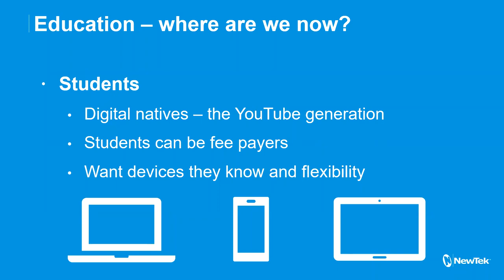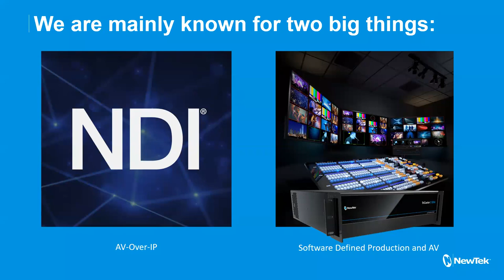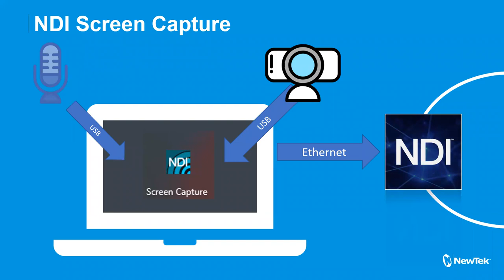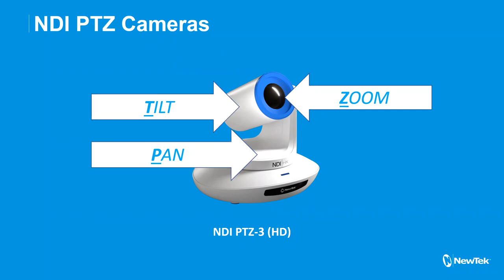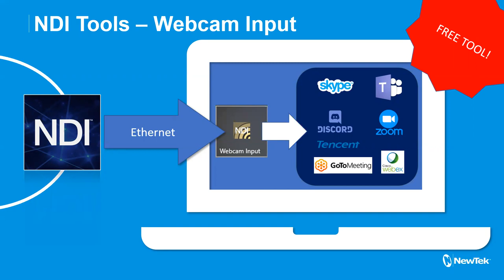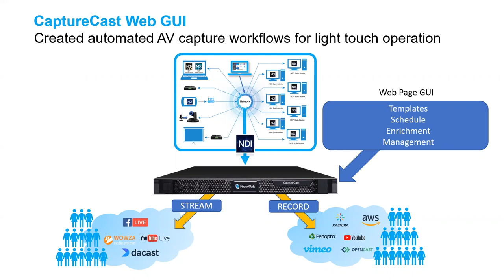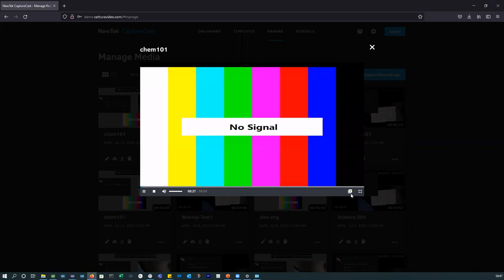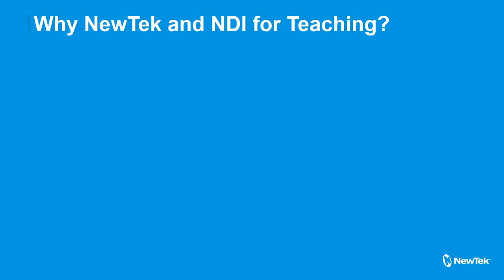NewTek and Digibox on broadcast technology and approaches to support hybrid education strategies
This webinar explores the role of IP-based lecture capture and microbroadcasting in remote and hybrid learning strategies with insight from Liam Hayter, senior solutions architect at NewTek and Marc Risby, managing director, Digibox.